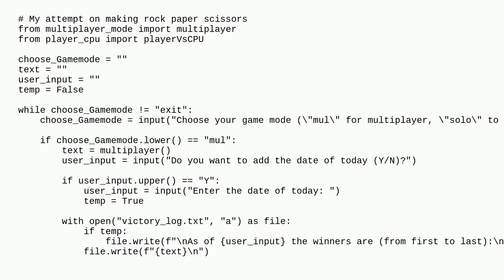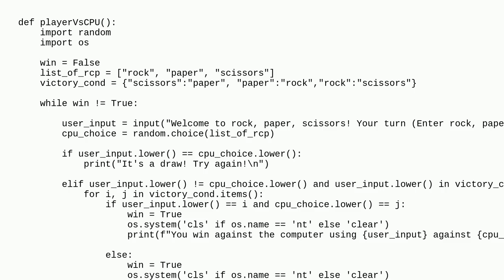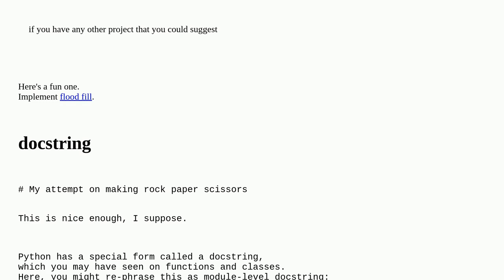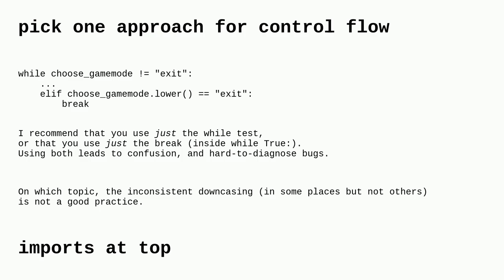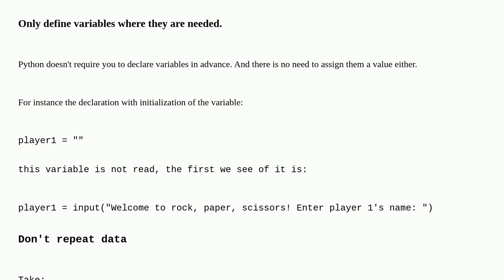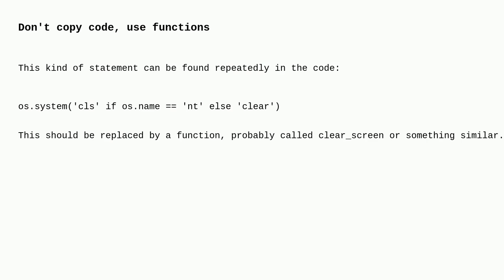Codereview: Making a Rock Paper Scissors game in Python - How to reduce repetition and make it mo...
Making a Rock Paper Scissors game in Python - How to reduce repetition and make it more effective?

A special thanks goes out to the awesome community

  programming-challenge rock-paper-scissors beginner python python-3.x